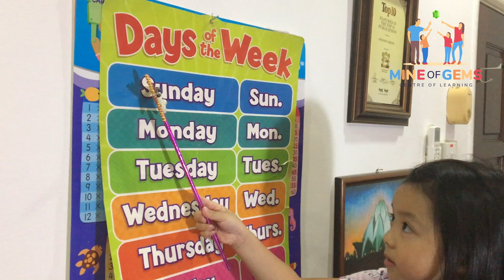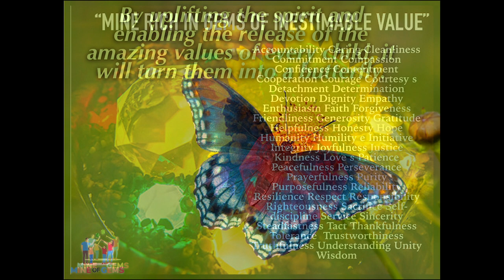Days of the Week | learn 7 days of week | By a 6 years old girl!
Check out Mine of Gems students who was given the chance to play teacher, as she try out teaching everyone on the days of the week.

Mine of Gems is a home school based in Petaling Jaya, Malaysia. We provide tuitions for children of any age, day care, and after school programs.

Online Zoom Classes for children age between 5-6 years old. Learn English, Mandarin, Bahasa, Science, Maths, Spelling, and many more interesting virtual activities. Let your child study in the safety of your home.

Monday to Friday (11.30am – 1st session & 2.30pm – 2nd session GMT, Kuala Lumpur)
Saturday – OFF
Sunday – 10.30am (Moral Virtue Class - Free of Charge)